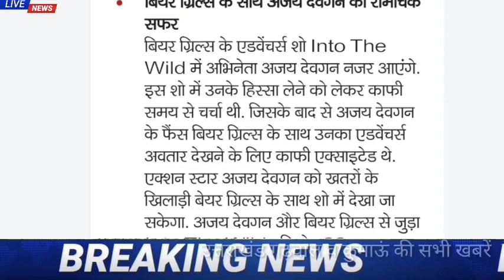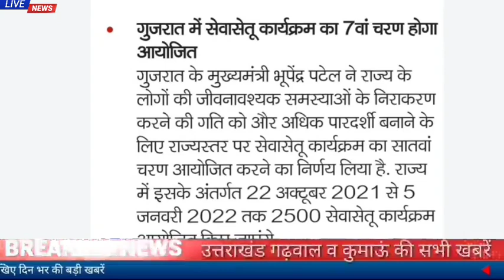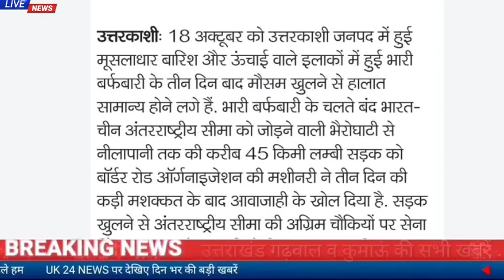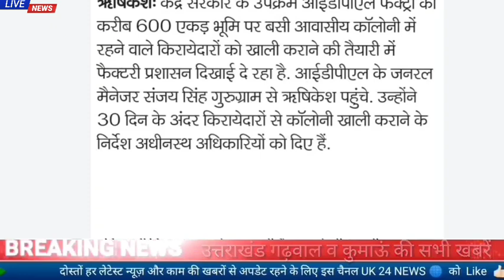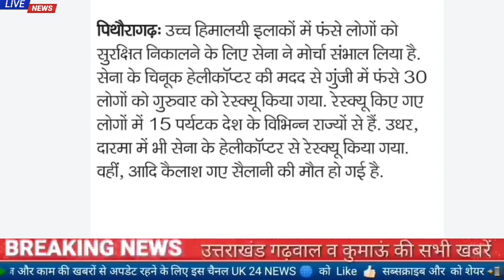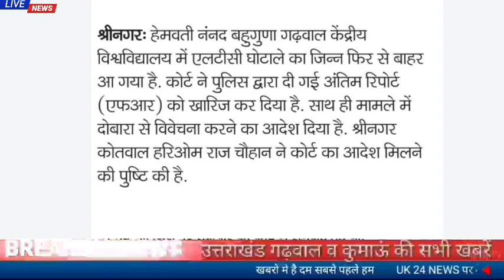22अक्टूबर उत्तराखंड समाचार।पुलिसकर्मियों को ग्रेडपे की सौगात,RTI से बड़ा खुलासा,सुन्दरढूंगा में .....